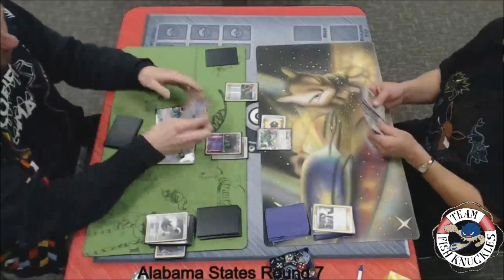Alabama States R7: Night March vs Trevenant Break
Alabama States Round 7
James Miller (Night March) vs Heidi Craig (Trevenant Break)